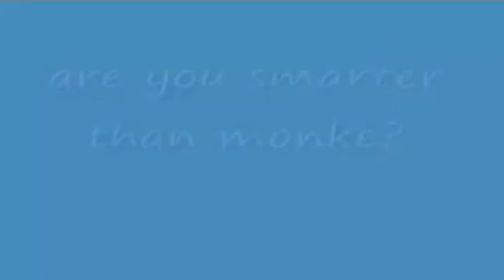Is Monke Smarter than you?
A Real test Approved by DSSA Scientists around the world to see if you are smarter than an average Monke 👽

(DSSA Stands for Dumb shi Science Agency(TM)

just a dissclaimer but there is no such real agency, and I am the said Scientists Who approve lol)